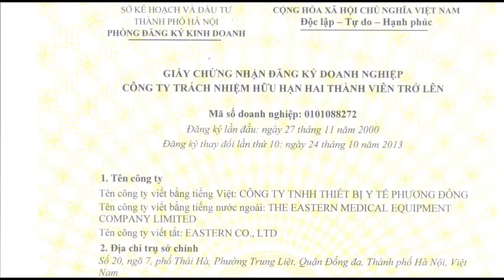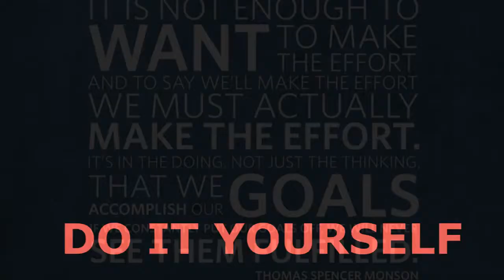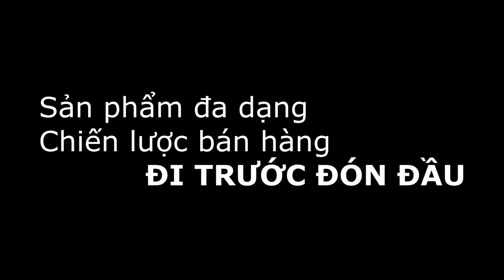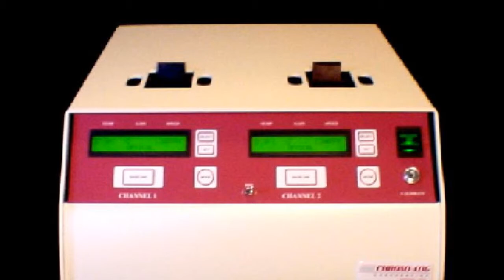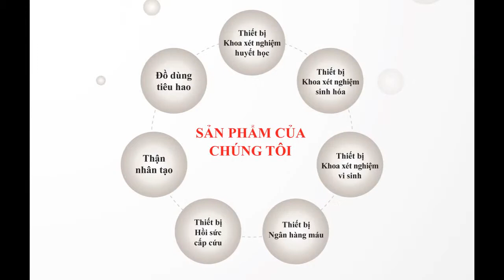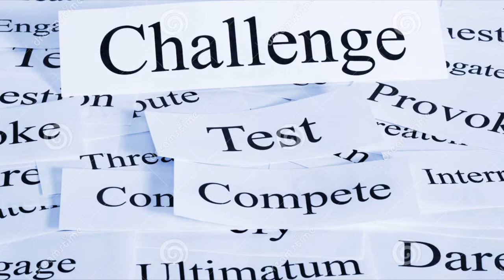Phương Đông - Chặng đường 13 năm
Kỷ niệm sinh nhật lần thứ 13 của Phương Đông

PHƯƠNG ĐÔNG NHÀ PHÂN PHỐI THIẾT BỊ Y TẾ CHÍNH HÃNG TẠI VIỆT NAM
Địa chỉ:
Hà Nội : Lô CN2 KĐTM Định Công, Q.Hoàng Mai.
Đà Nẵng : 385 Trần Cao Vân - Q. Thanh Khê.
Hồ Chí Minh : 94 An Bình - P.5 - Q.5.